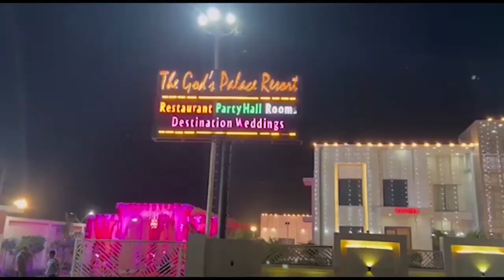मधुबन कालोनी में दिनदहाड़े लूट First byte.tv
दिनदहाड़े बदमाशों ने चोरी कि घटना को दिया अंजाम

परिवार को बंधक बनाकर की लूटपाट

बदमाशों को पहले से थी घर की जानकारी

रेलवेरोड थाना क्षेत्र के मधुबन कालोनी का मामला